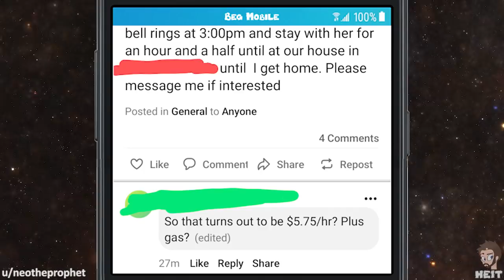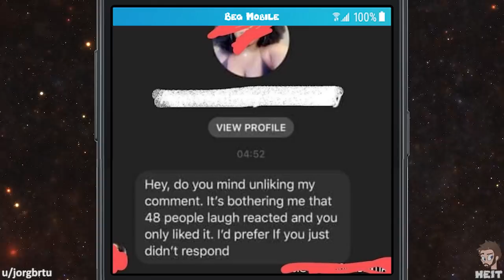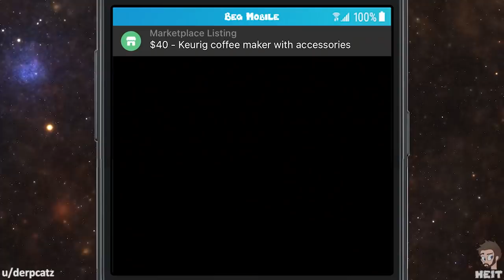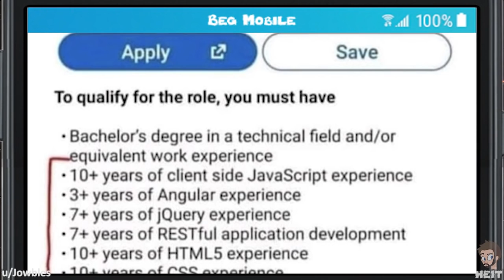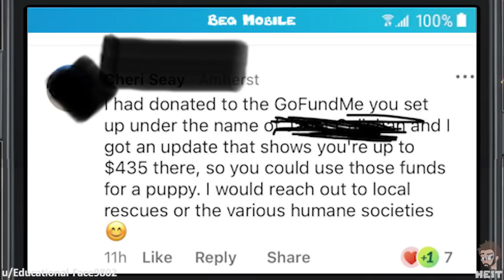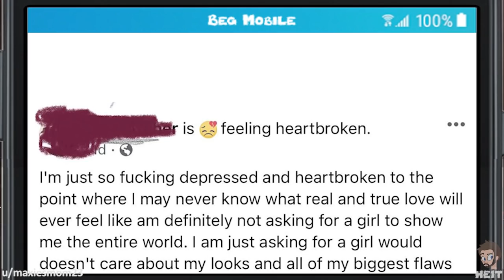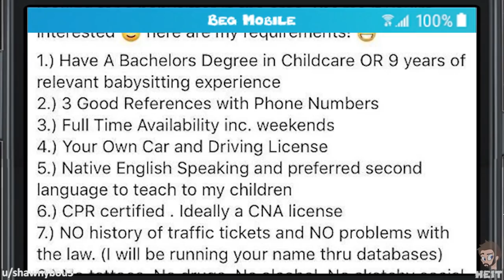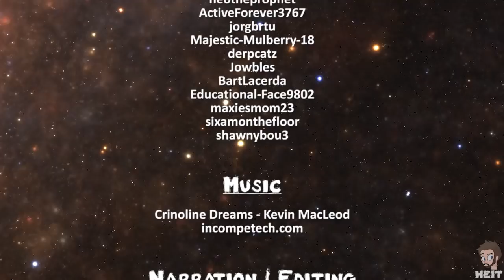r/choosingbeggars | Ep. 92 | "like making $15/hr without tax!"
Paying someone under the table is not a new practice at all. However, the beggar in this Episode of r/choosingbeggars tries to make the deal sound better than it really is. Enjoy!!

📷 IMAGE CREDITS 📷
Photo by Polina Tankilevitch from Pexels